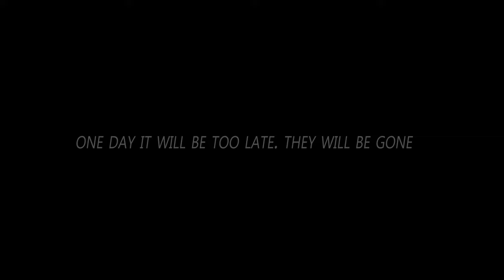I 1v1'd XXXTENTACION ...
XXXTENTACION

Sheeeeeeeesh...
I hit this clip while getting head...
I hit this clip while clapping her cheeks...
I hit a clip while my egirl was arguing with me...
i hit a clip while my sister got clapped...
Clipped Her So Hard She Got Pregnant...
Clipped Her So Hard She Squirted...
Clipped Her So Hard We Made A S3X Tape...
I hit this clip while my step sis gave me head...
I hit this clip while my step mom Gave me head...
I hit a clip while my egirl cheats on me...
I hit a clip while my egirl tells me her biggest secret...
I hit a clip while my egirls argue over me...
I hit a clip while my egirl begs for me...
I hit a clip while my egirl leaves me...
I hit a clip while my egirl yells at me...
I hit a clip while my friends argue...
this is why I haven't seen sunlight in 2 years...
I Skipped Work To Hit This Clip...
This Is Why I Got Fired From My Job...
this is why I have no life...
When Step Sis Is Watching You Play...
When You're Justin...